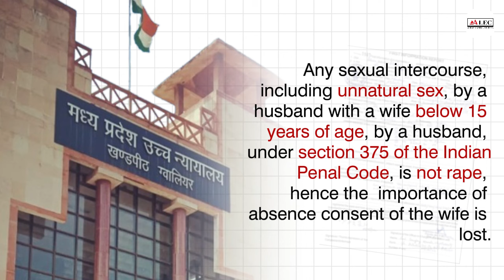UNNATURAL SEX BY HUSBAND WITH WIFE | NOT OFFENCE UNDER SECTION 377 IPC MP HC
**Bhopal Center:**

**Contact ALEC:**